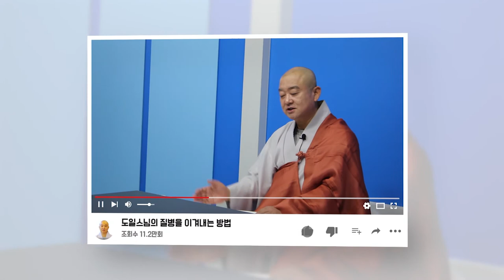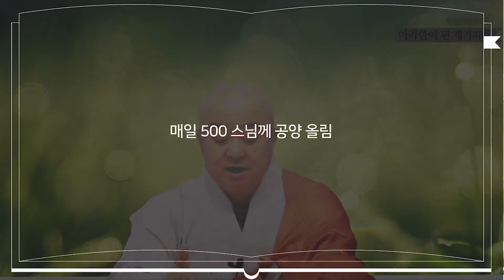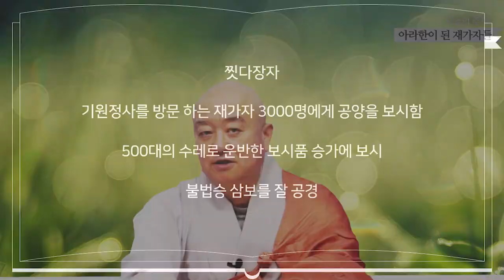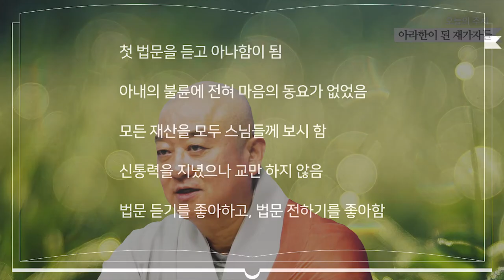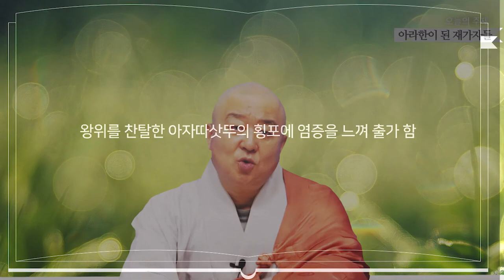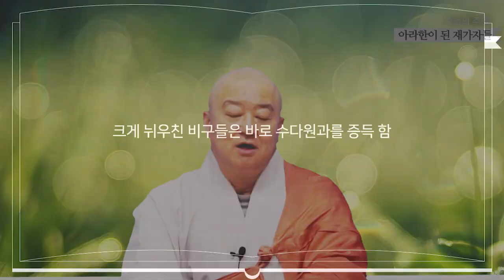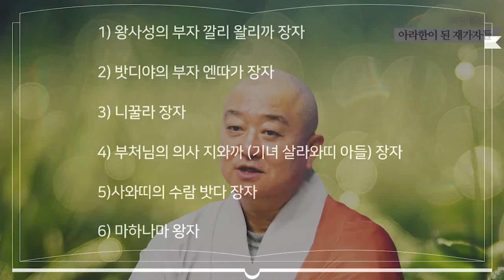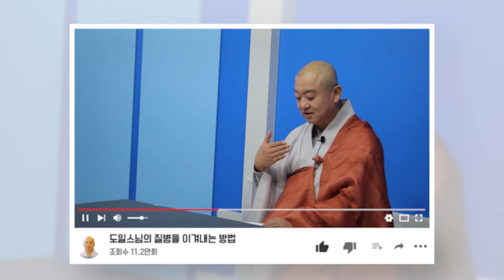아라한이 된 재가자들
띳뿟사와 발리까

코살라 국의 사왓띠부자 아나따삔디까

찟다장자

마하나바 왕자 석가족 출신, 아누룻다존자의 동생

웨살리의 부자 육가 장자

왓지의 부자 육갓띠 장자

왕사성의 부자 조띠까 장자

왕사성의 부자 깔리 왈리까 장자

밧디야의 부자 엔따가 장자

니꿀라 장자

부처님의 의사 지와까 (기녀 살라와띠 아들) 장자

사와띠의 수람 밧다 장자

마하나마 왕자